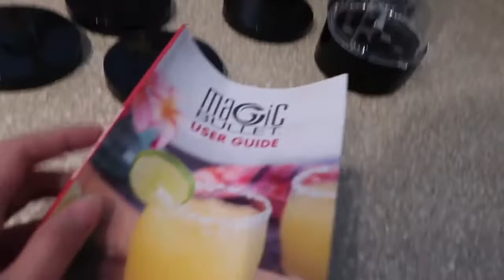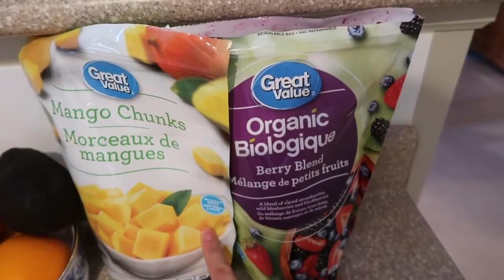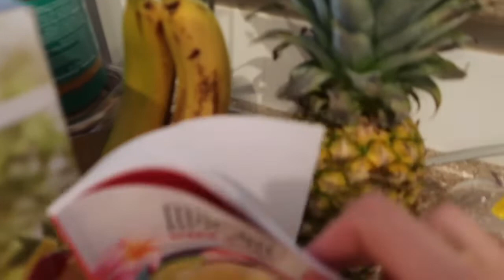Smoothie | Magic Bullet Blender